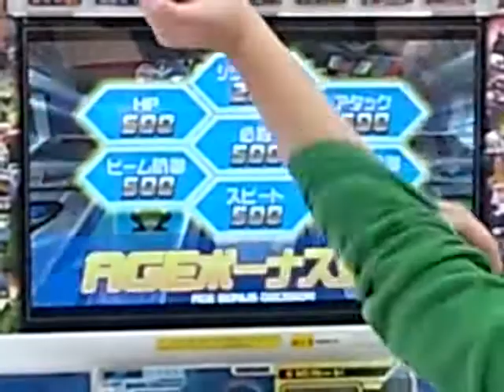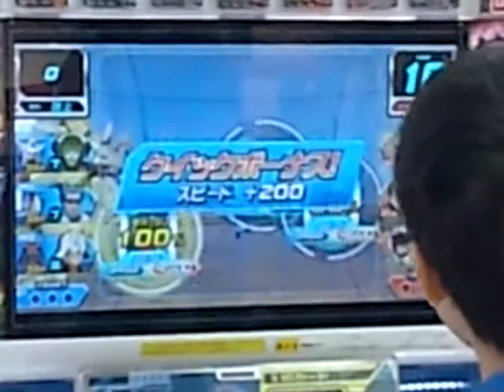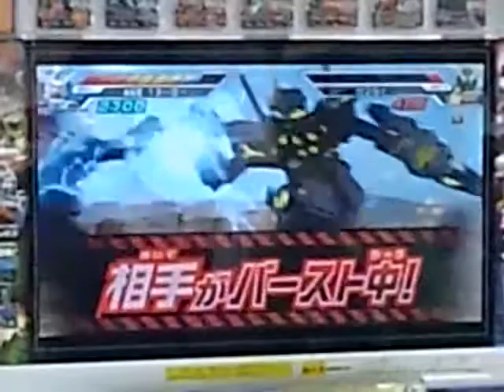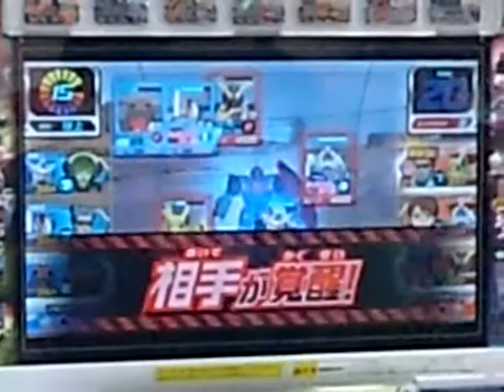ガンダムトライエイジ公式大会：2013年1月27日（2回戦 クウガ）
大会制限
・小学生以下

エントリーは１２人

２回戦、クウガの闘いです。（１回戦は不戦勝でした。）
（地上ステージ）

デッキは
　スパロー(P) & デシル(R)
　AGE-FX(P) & ジジット(M)
　サイコガンダム(P) & シャア(PR)
です。